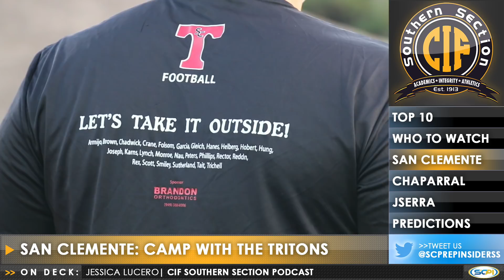Southern Section Football Webisode Week 0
@RealTommyMorris and @ShotgunSPR predict all the games on the Fox Sports Go app.
@BeverlyPham is in San Clemente with the Tritons
@JessicaaLuceroo is at Chapparal with the Pumas